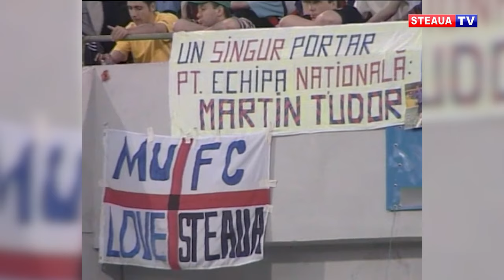Antrenament cu gândul la Martin Tudor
Voie bună la antrenamentul echipei care e pe primul loc în Liga a doua.
La ședința de pregătire ”s-a băgat la joc” și Daniel Oprița.
Alături de alți foști coechipieri ai echipei din Ghencea, antrenorul Stelei îi va aduce un omagiu bunului său prieten, Martin Tudor, astăzi, de la ora 17:00, la stadionul din Drăgășani.